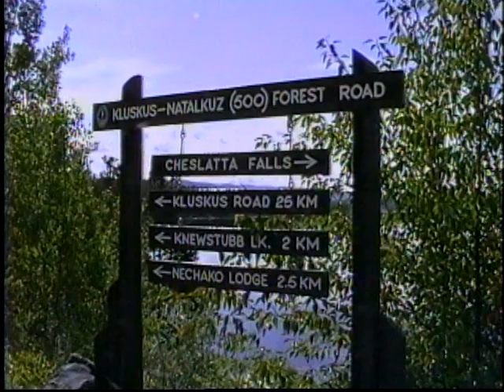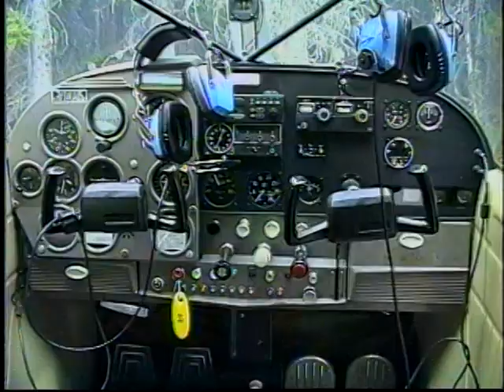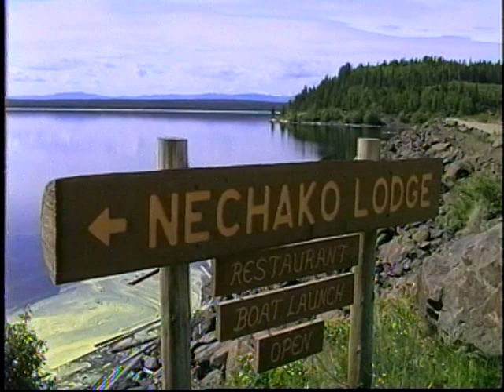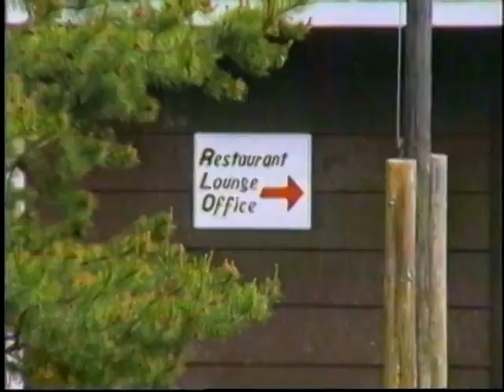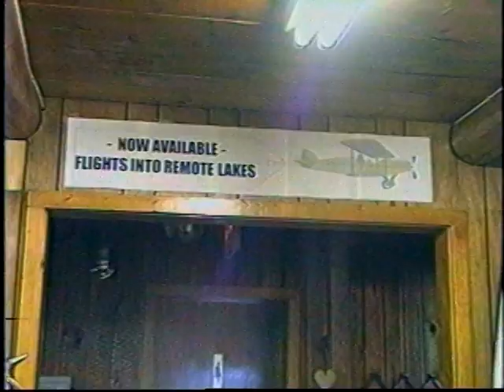Nechako Lodge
in this old episode Nechacko lodge hosts a show with Glen and guest Stephano Amodeo Flyfishing